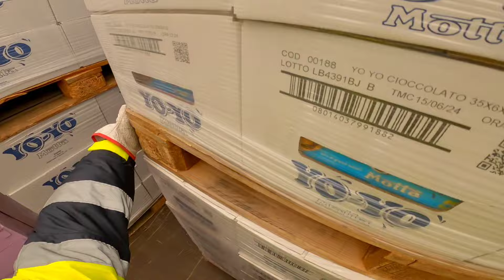POV Truck Driving & Unloading 🔥 DAF XF 🚛 Torino Italy 🇮🇹 Ep 57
Hi everyone! My name is Kosma, I'm an professional truck driver. I made this channel to show you all what my work mean. Stay close for more pov truck driving videos! 💪❤️🔥

POV Truck Driving & Unloading 🔥 DAF XF 480 🚛 Torino Italy 🇮🇹 Ep 53

DAF XF 480 - TRUCK DRIVING